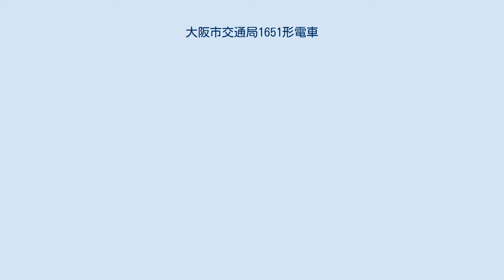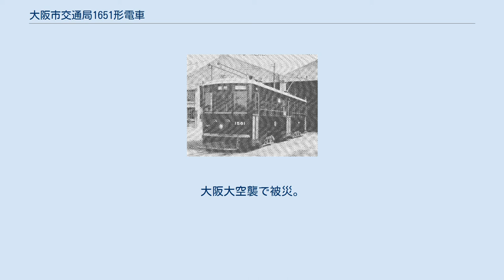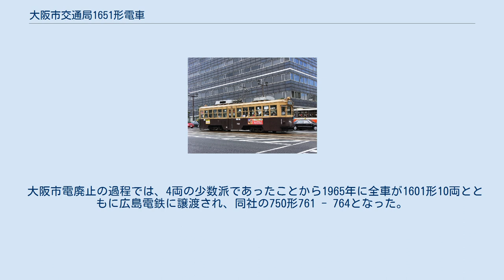大阪市交通局1651形電車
1581（のち1651） 大阪市交通局1651形電車（おおさかしこうつうきょく1651がたでんしゃ）とは、大阪市交通局が保有していた路面電車車両である。
1940年に遊休車となっていた5両のボギー散水車から改造され、登場当時は1581形と付番されていた。
このため、この項では改番までの記述を1581形を使い、改番後の記述は1651形を使う。
 1937年に勃発した日中戦争は華北から華中・華南へと戦火が拡大し、国力の大半を戦争遂行に費やされる総力戦となった。
戦時色が強くなった1938年に成立した国家総動員法などの戦時の経済統制に関する法律の施行により、民需向けのガソリン、軽油などの石油燃料は木炭やコーライトなどの代用燃料に代替されることとなった。
 大阪市においても、1938年10月に民営の大阪乗合バス（青バス）の事業を買収して再び市内公共交通機関の市営一元化を達成したが、燃料統制が厳しくなる中でバス事業の維持は次第に困難になり、市電と併走していた区間から撤退して、周辺地域のフィーダーサービス確保を中心に路線を設定する方向に転換した。
このことによって市電へ乗客が集中するようになったほか、軍需産業の活性化に伴い、軍需工場や港湾で働く労働者も増加したことから、市電の輸送力確保が大きな課題となった。
このために、1940年2月から利用者の少ない停留所を通過する急行運転を開始して輸送力の確保を図ったほか、車両の面でも、801形の登場以降中型車を次々と投入していたものを一変させて大型車を投入することになったが、この頃になるとすでに物資が不足して、車両の割当を受けても新造することは容易ではなくなっていたことから、道路の舗装の進展によって遊休化していたボギー散水車の26 - 30号を活用して、1601形以来12年ぶりの大型ボギー車である1581形を登場させることとなった。
 前述のように、本形式は1940年に木南車輌製造で5両が製造された。
全長は13.7m、側面窓配置D5D5Dとなり、側窓は同じ大型車の1601形が一段下降窓であったのを改め、2011形譲りの大きな2段窓とされた。
このためドア間の窓数が1601形の6個から5個とひとつ減少したが、窓一枚あたりの大きさは1601形より大きくなった。
客用扉は、前後扉は乗務員の操作性を考慮して大阪市電の大型車では初めての2枚折戸となり、中央扉は左右連動の両開き扉であった。
前面は901,2001,2011各形式の流線型から、再び1601形までのゆるいカーブを描いた3枚窓に戻ったが、前面のデザインは1601形からモデルチェンジされて、前面右側の窓上に行先方向幕を、中央窓上に系統幕と小窓をそれぞれ設けた。
台車は種車の台車をそのまま流用したが、この台車は1601形が履いている大阪市電型台車の試作品として設計されたものであった。
電装品は、主電動機として端子電圧600V時1時間定格出力37.5kWの芝浦製作所SE-133か川崎重工業K-6-504-Bを各2基搭載し、制御器はゼネラル・エレクトリックK-39を装備していた。
なお、本形式は5両の少数派であるために、新形式の1701形を与えるのではなく、当時在籍していた1501形と1601形の間の空番である1581形と付番された。
 1581形のデザインは、その後登場した1701形以降2101形まで続く、戦中・戦後初期に登場した大型・中型車も含めた大阪市電スタイルの基礎となった。
また、1581形は同時期木南車輌で製造された名古屋市電2600形や横浜市電2600形などと同様、流線型と平妻という違いはあるものの、窓の大きな軽快な車体という、いわゆる「木南スタイル」が色濃く投影された車両である。
このほか、1942年に同じ木南車輌で製造された広電650形は、1581形をベースにその車体長を少し縮めた(13m→12m)車両として登場した。
 1581形は全車鶴町車庫に配属された。
当時の鶴町車庫は701形をはじめとした単車が多数配属されており、沿線の軍需工場へ通勤する労働者が増加しているにもかかわらず、輸送力確保の主役であるボギー車は858形と1081形が少数配属されているだけだったので、輸送力不足と混雑に悩まされていた。
このために鶴町車庫への大型車の導入が強く望まれており、新製間もない1581形を投入することで、軍需工場への通勤者を大量輸送するとともに、輸送力の増強と混雑の緩和を図った。
 太平洋戦争末期の大阪大空襲...